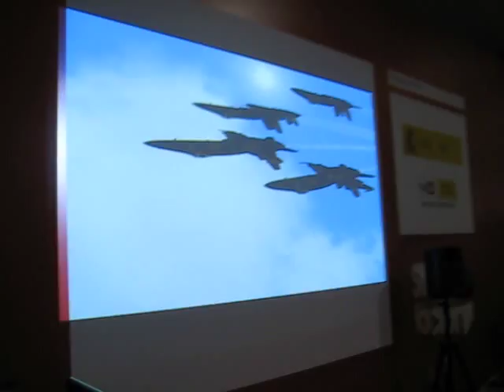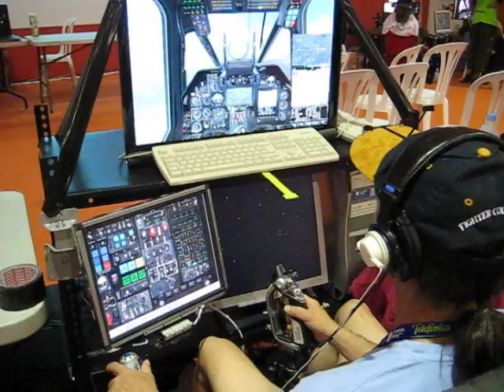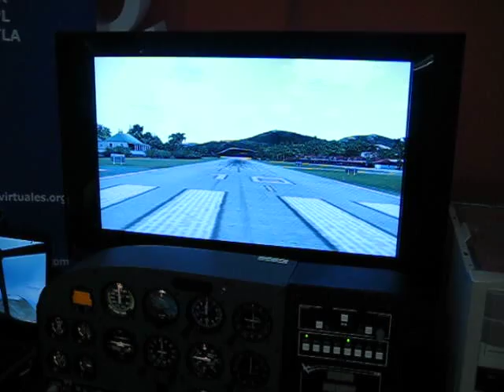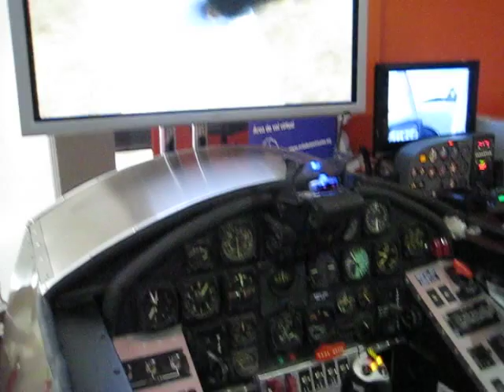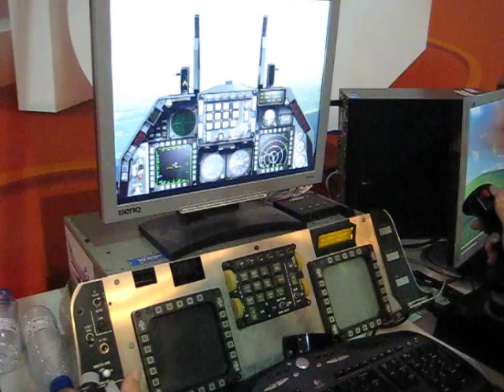Campus Party 2009 - Simuladores de vuelo